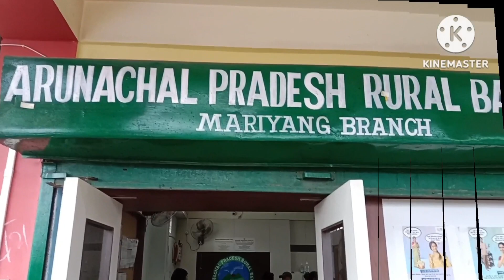yingkiong to mariyang vlogs,,, upper Siang traveller vlogs saport me🙏🙏🙏